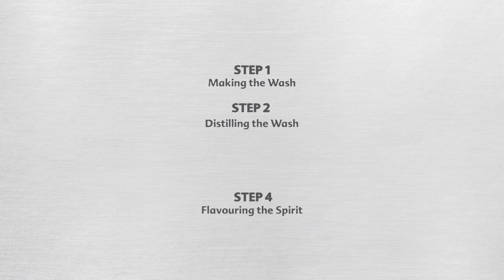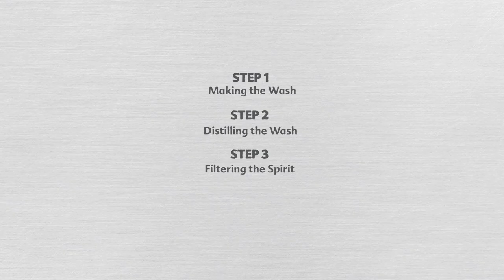Distilling with the T500 - Filtering your Neutral Spirit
This video shows you how to filter your distilled neutral spirit with carbon.

New to distilling? Check out our blog for tutorials, recipes and tips